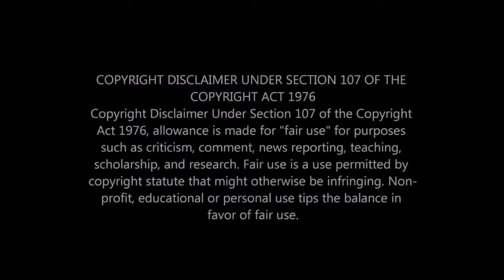WOMAN DRUGS AND ROBS MILLIONAIRE FOR OVER 600K (REACTION VIDEO)